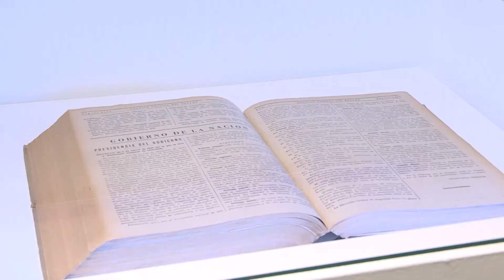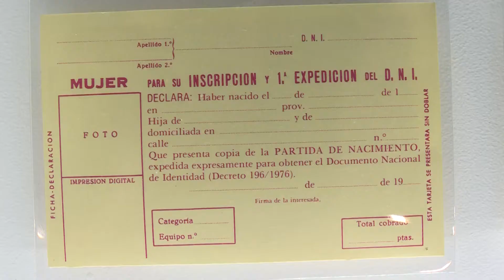La Diputació acoge la exposición 'El DNI y los españoles. 75 años de historia común (1944-2019)'.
La sede de la Diputació de València presenta la exposición 'El DNI y los españoles. 75 años de historia común (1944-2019)'. Una muestra organizada por la Policía Nacional donde podrás descubrir hasta el próximo 30 de septiembre de 2020 el origen, desarrollo y curiosidades de este documento único.

-Plaza de Manises 4, València.
-De lunes a domingo, de 10 a 14 y de 16 a 20h.
-Entrada gratuita.